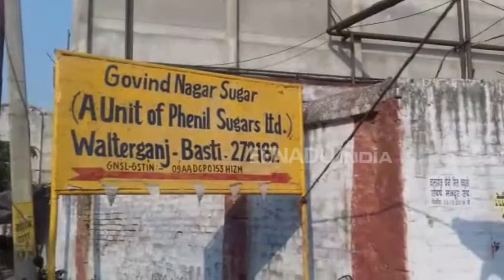डैमेज कंट्रोल में जुटे बीजेपी विधायक, किसानों को मनाने पहुंचे चीनी मिल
बस्ती : 2019 करीब है और लोकसभा चुनाव को लेकर हलचल भी नेताओं और राजनीतिक पार्टियों में साफ देखी जा सकती है. खासकर किसानों की दशा बदलने के बड़े- बड़े वादों के साथ सत्ता में आई बीजेपी के नेताओं में. जी हां अगर बात यूपी के बस्ती जिले की करें तो यहां के बीजेपी विधायक आंदोलनरत किसानों और कर्मचारियों के धरना स्थल पर पहुंचकर आश्वासन का घूंट पिलाकर डैमेज कंट्रोल में जुट गए हैं.